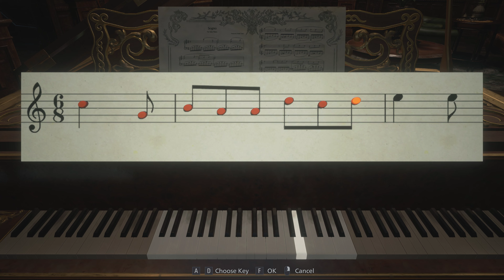Resident Evil Village - Gold Edition - Gameplay Part 6 - 4k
Resident Evil Village - Gold Edition - Gameplay continue